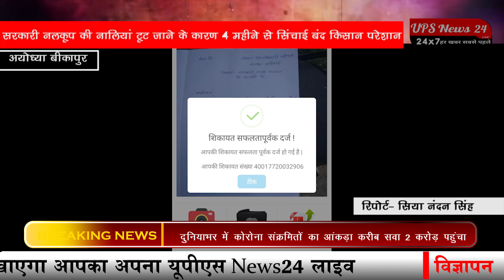4 महीने से सिंचाई बंद...